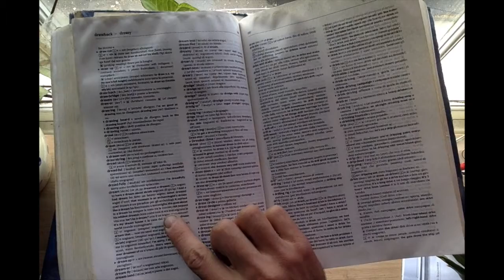Melting Borders - Interview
Melting Borders was performed in Yerevan for the first time in 2017, The aim is to melt all flgs existing in the world, just to let the essence of culture surviving...This is an Interview by Alessandra Cianetti, curator of "something Human Platform.
Performingborders research-platform is an exploration on the notion of border and live art. It focuses on the research of performers that are responding to the challenging notion of contemporary borders and the shifting concept of Europe. Alessandra Cianetti is a live art curator, producer and art writer. She is co-director of the London-based art organisation Something Human.